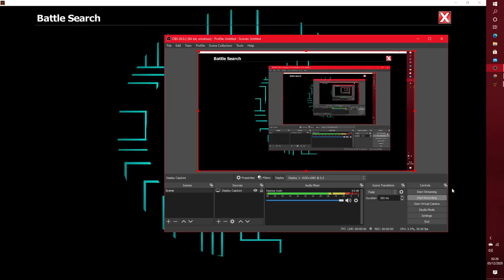EpicDuel 1v1 - Marisa v Krampus Technician (CPU) (Match 3)